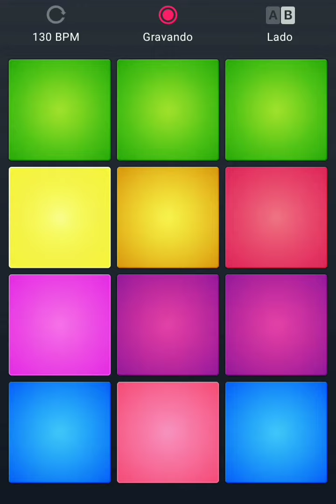DNICX TRAP -CLEAR SKIES (DPM)